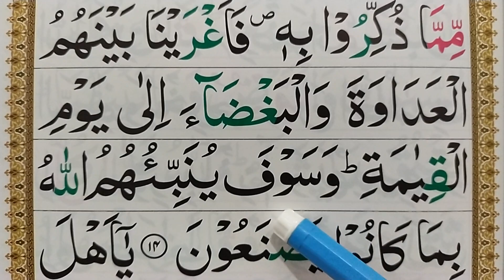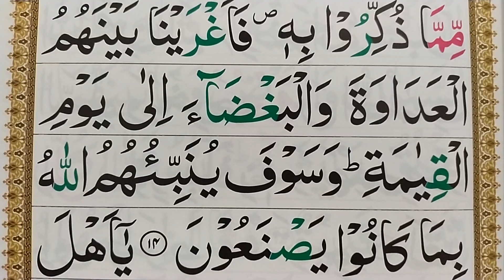Ep13 Learn Quran Surah Al Maidah Word by Word with Tajweed